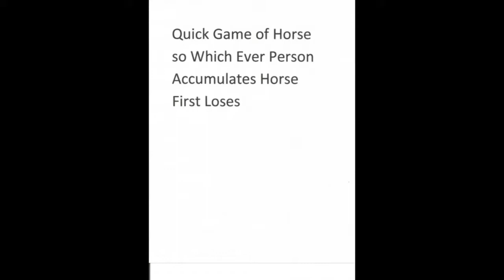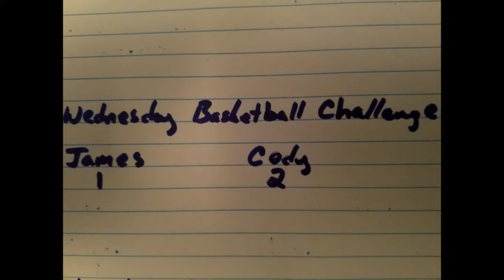Wednesday Basketball Challenge (2/6/2019)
Hey everyone these are our challenge videos just in case everyone would rather watch those than the podcast style sports talks that are a little longer.